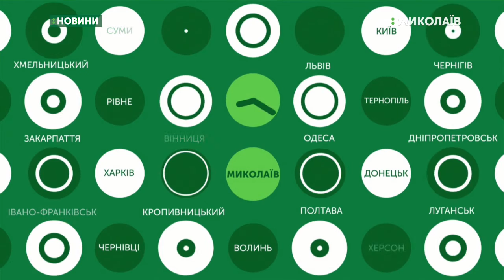21.11.2019. Новини. 07:30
Новини
Інформаційна картина дня (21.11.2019) поглядом кореспондентів телеканалу UA: Миколаїв (випуск новин — 07:30):
- кораблі, які були захоплені Росією рік тому, повернулися в Україну;
- рятувальники влаштували екскурсію для ліцеїстів.